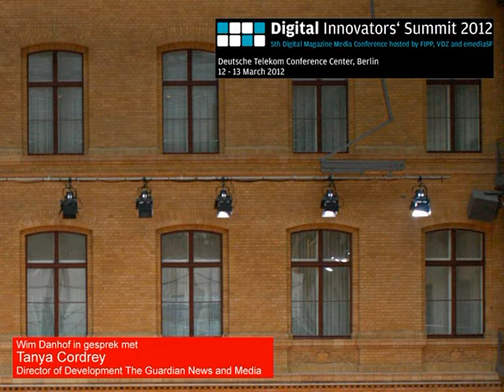Tanya Cordrey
Wim Danhof interviewde Director of Development Tanya Cordrey van Guardian News and Media over het hoe en waarom van de Guardian Facebook app en de resultaten die de app tot nu toe heeft opgeleverd.